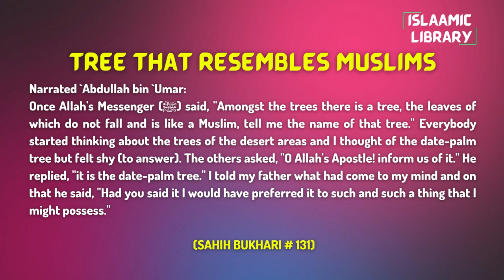Surah Nisa Ayah 92-93 Tafseer in English by Dr. Israr Ahmed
Narrated `Abdullah bin `Umar:
Once Allah's Messenger (ﷺ) said, "Amongst the trees there is a tree, the leaves of which do not fall and is like a Muslim, tell me the name of that tree." Everybody started thinking about the trees of the desert areas and I thought of the date-palm tree but felt shy (to answer). The others asked, "O Allah's Apostle! inform us of it." He replied, "it is the date-palm tree." I told my father what had come to my mind and on that he said, "Had you said it I would have preferred it to such and such a thing that I might possess."